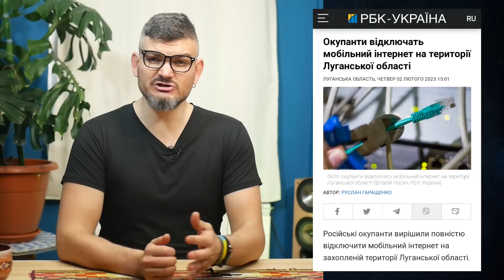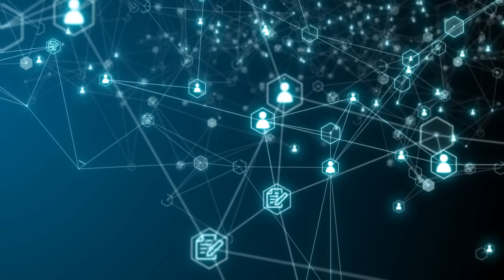Обхід цензури в окупації | Децентралізований браузер CENO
Росіяни постійно намагається заборонити грішний західний інтернет.

Коли росія окупувала Бердянськ, трафік місцевого провайдера почав проходити через Крим. Одразу перестали працювати Приват24 та Монобанк, почалися проблеми з доступом до українських сайтів. VPN блокуються на рівні провайдера, тому єдине рішення для окупації - це децентралізовані браузери, причому, користуватися ними треба з обох боків фронту. Пояснюю, чому.

Це відео про децентралізований браузер Ceno, повністю побудований на Firefox. Це вам не Opera, і навіть не Chrome.

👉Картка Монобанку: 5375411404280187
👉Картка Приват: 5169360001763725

- запрошений експерт -
Віталій Мороз, експерт Інтерньюз Україна

Це відео створено в межах спецпроєкт'у «Цифрова екстрена підтримка громадянського суспільства в Україні» від ГО «Інтерньюз-Україна», що фінансується Міністерством закордонних справ, торгівлі та розвитку Канади (GAC) через eQualitie Inc.

00:00 — блокування інтернету та наслідки цензури
02:45 — підтримуйте український YouTube
03:15 — ефективність сервісів VPN в окупації
04:09 — децентралізовані сервіси
05:14 — що таке браузер CENO
06:31 — пірингові протоколи
08:10 — які особливості у CENO
10:40 — висновки